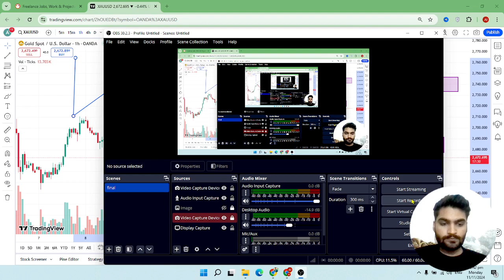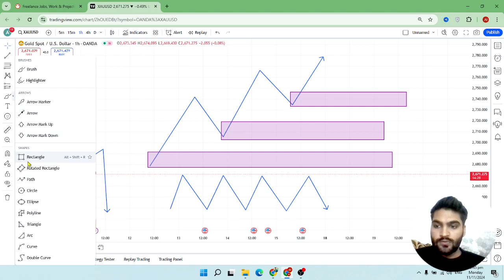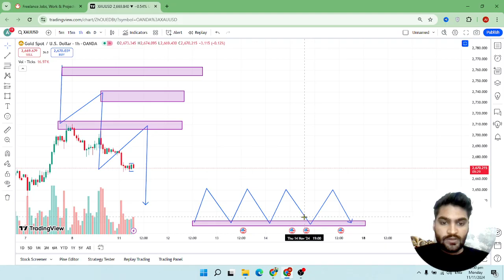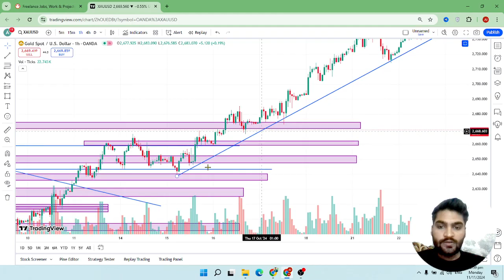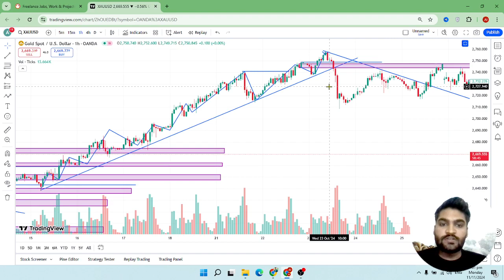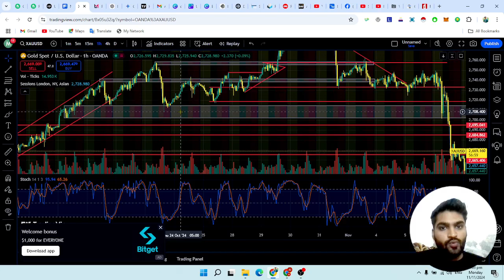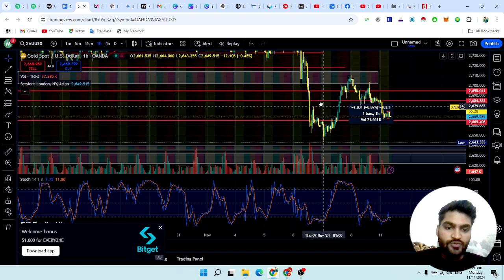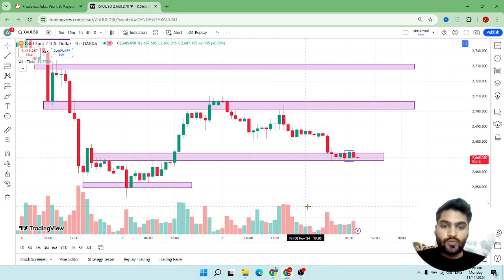The Shocking Truth About Support and Resistance in 2024?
Are you relying on support and resistance levels to make your trading decisions? In this video, we dive deep into the surprising changes impacting support and resistance strategies in 2024. Learn why traditional methods may no longer work and uncover the new approaches top traders are using to stay ahead of the markets!

In This Video, You’ll Discover:

The hidden flaws in common support and resistance techniques
How market dynamics in 2024 are changing these key levels
Advanced tips for setting more accurate support and resistance zones
The impact of economic shifts and technology on trading strategies
Whether you're into forex, stocks, or crypto, this video will provide valuable insights to help you adapt and improve your trading approach. Don’t miss out on the 2024 support and resistance strategies you need to succeed!